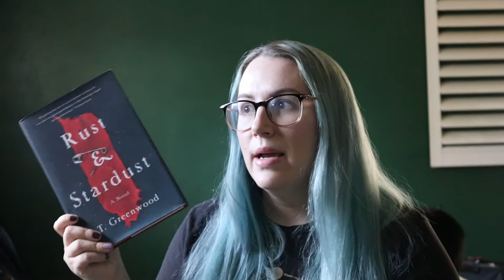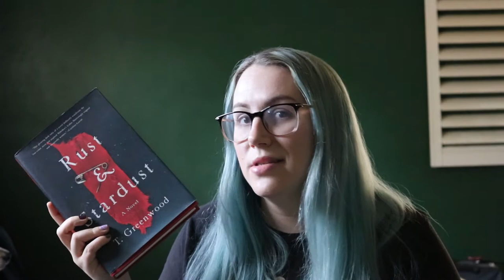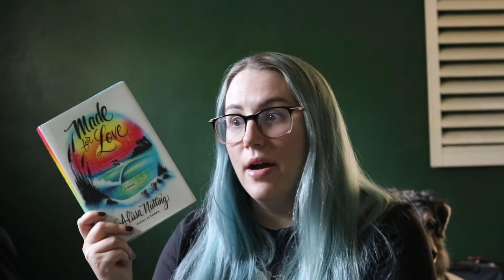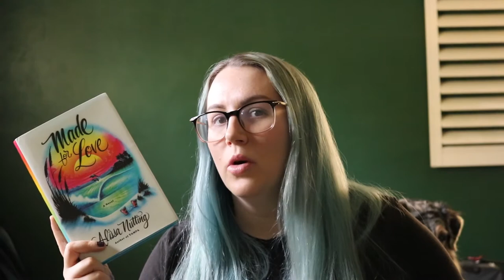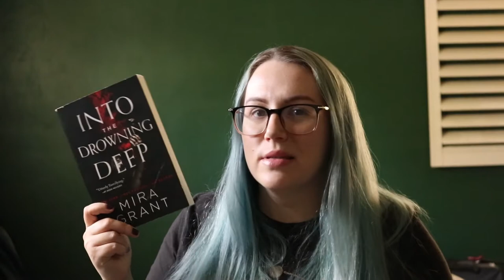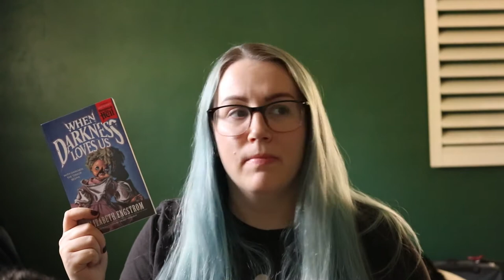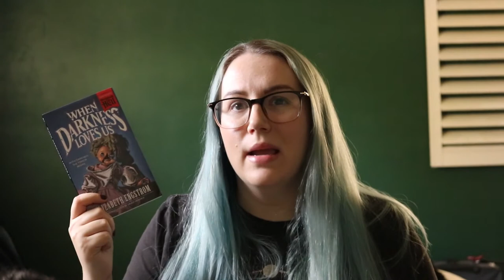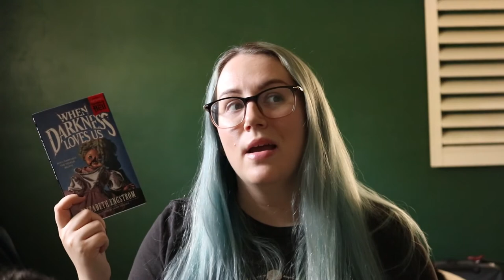did i love these?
Hi, pals! I'm here with the 10 books I picked out in 202 that I predicted would be five star reads for me. Were they? Were they not? Find out!

Books Mentioned:
My Lovely Wife by Samantha Downing
The Grand Dark by Richard Kadrey
Nevernight by Jay Kristoff
When Darkness Loves Us by Elizabeth Engstrom
Into the Drowning Deep by Mira Grant
Contagion by Erin Bowman
Made for Love by Alissa Nutting
The Man from the Train by Bill James and Rachel McCarthy James
Rust & Stardust by T Greenwood
Fantasticland by Mike Bockoven